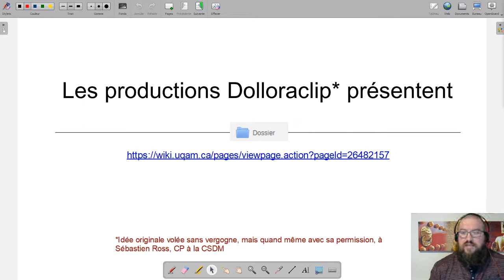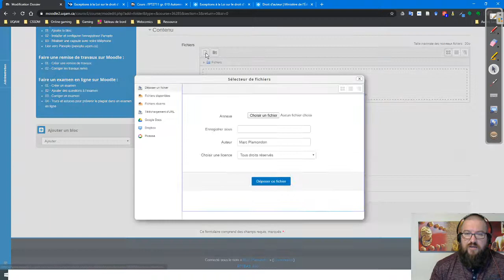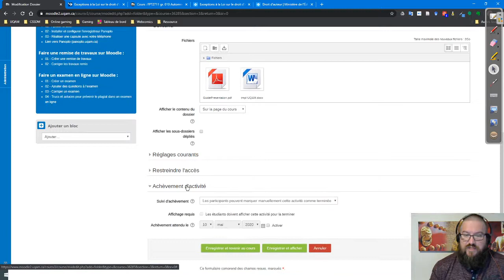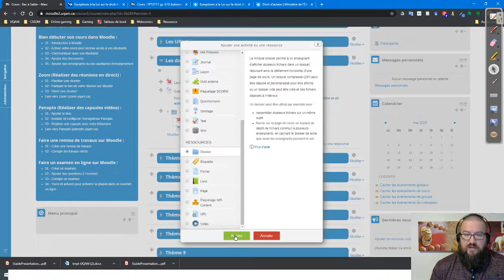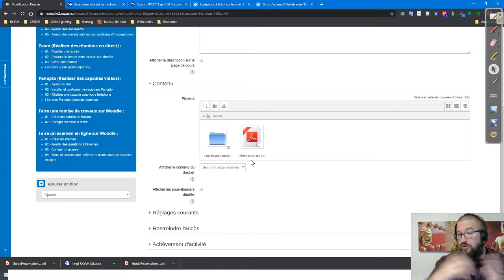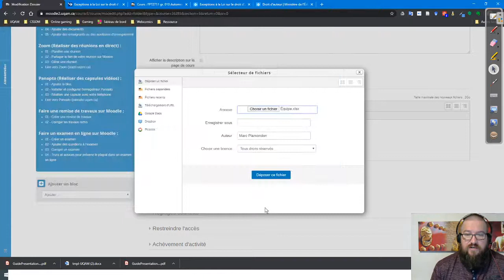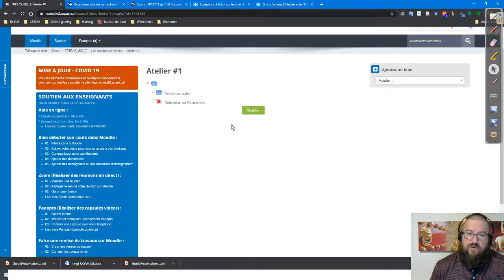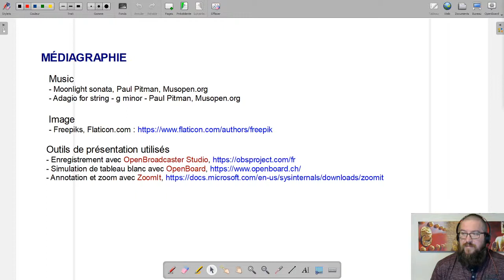Dolloraclip - Moodle : Dossier 2/2 - Ajouter un dossier à votre espace-cours